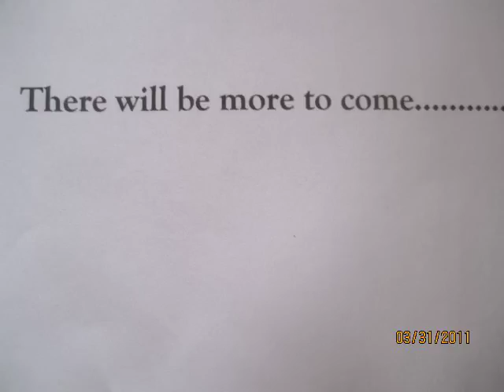Transformation To Lion King Cats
These are 3 out of 6 Himalayans that were rescued from a hoarding situation last week. The first shown was the worst of all! Through the filthy,smelly and heavy slabs of fur,some poor cat was underneath! His nails were deeply embedded into his pads and working on them was very painful! Each cat is named based upon appearance after their shave downs. "Misty"the last one(Sweet as honey), looks much better than the others until you pet her and feel the elaborate spread of knotted lumps on her back and sides! She's next in line! 3 more cats will be coming.